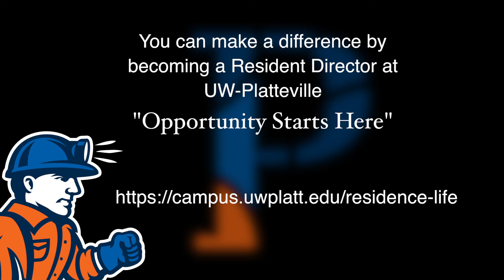UW-Platteville RD Promo 2019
Video to recruit RD's at UW-Platteville